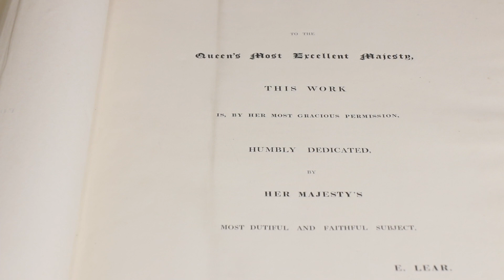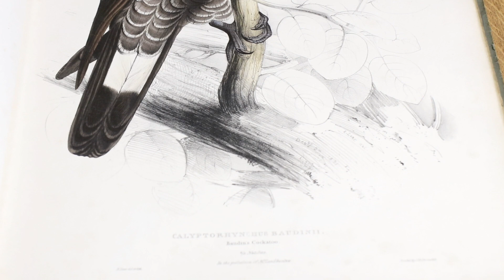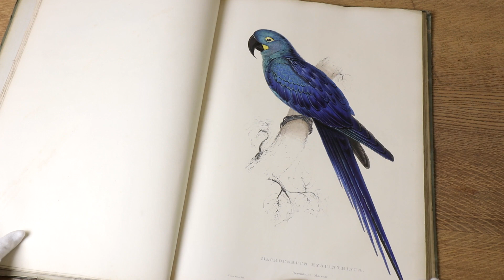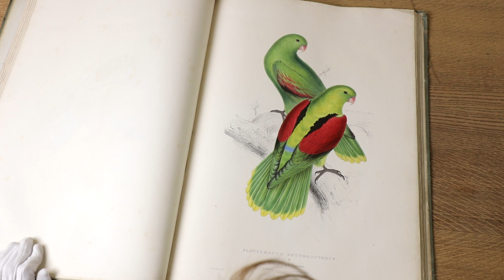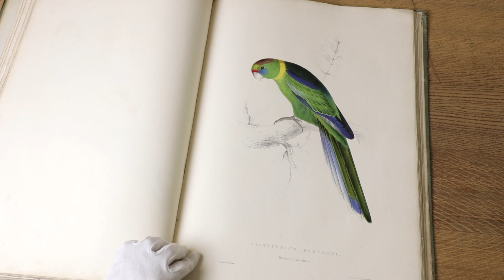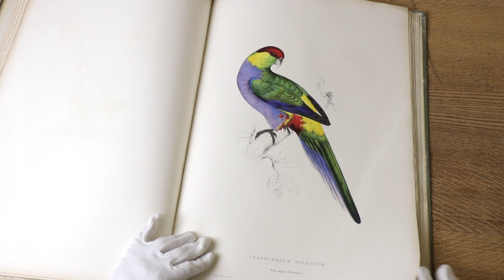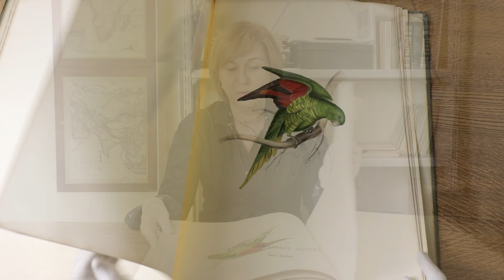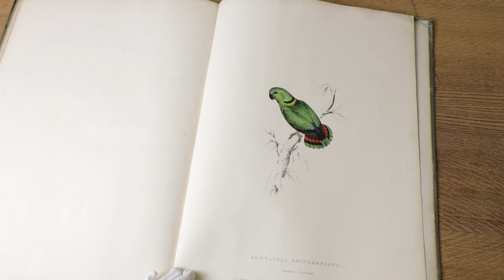Эдвард Лир: талант к рисованию. А также попугаи, голотип, мозг птиц и лимерики. Варвара Миронова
Хранитель коллекции редких книг Дарвиновского музея Варвара Миронова рассказывает о книге Эдварда Лира, поэта и художника. Попутно мы разбираемся с тем, что такое голотип (спросим Игоря Фадеева), чем отличаются мозги птиц и млекопитающих (расскажет Елена Сударикова), ну и поупражняемся в поэзии (Эдвард Лир с Маршаком и Набоковым).

Съемка и монтаж: Дмитрий Ольшанский